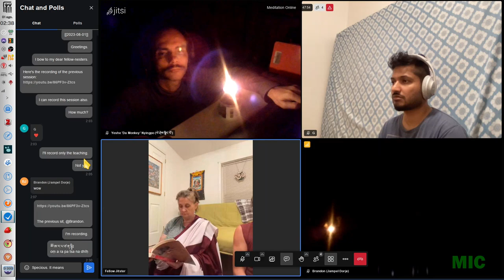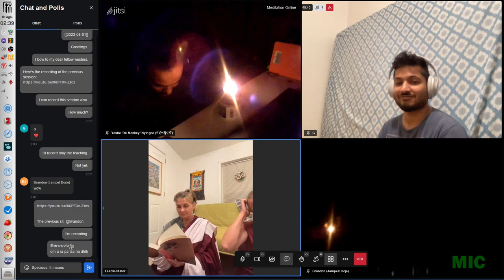Meditation Online, second sit, 31 July 2023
This session was recorded at 13 minutes past the starting hour. In this sit were present Dawai Gocha & his mother, Gokul, Jampel Dorje, and Yeshe 'DaMonkey' Nyingpo.